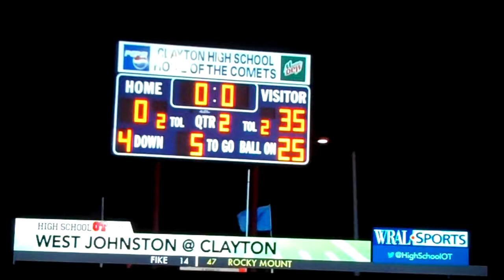WRAL FOOTBALL FRIDAY 2015 2016 Clayton Comets 2017 Corinth Holders High School Pirates football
2015: Sophomore Quarterback Landen Leiser is wearing the #12 on Varsity in a royal blue and/or white jersey.  In 2015 he passed for 21 TD's and rushed for 1 TD.  The Clayton Comets compete in the NC 4-A Greater Neuse Conference.  Landen stands about 6'3 & weighs 190 pounds for the high school football team based in Clayton, North Carolina.  The Comets are coached by Randy Pinkowski, Anthony Barber, Allen West, Marc Rogers, Steve Moats, Ricky Bucklin, Darren Banks & Corey Blackmon.
2016: Junior Quarterback Landen Leiser is wearing the #12 on Varsity in a royal blue and/or white jersey.  In 2015 he passed for 21 TD's and rushed for 1 TD.  The Clayton Comets compete in the NC 4-A Greater Neuse Conference.  Landen stands about 6'3 & weighs 190 pounds for the high school football team based in Clayton, North Carolina.  The Comets are coached by Hunter Jenks, Steve Moats, Ricky Bucklin, Darren Banks, Marc Lakey, Brent Bailey, Aaron Fite, Adam Wall & Corey Blackmon.
2017:  Senior Quarterback Landen Leiser is wearing the #1 on Varsity in a black, purple and/or white jersey.  Prior to the 2017 season he has passed for 35 TD's and rushed for 1 TD.  The Corinth Holders Pirates compete in the tough Northern Athletic Conference, which include last years 4A NCHSAA champions.  Landen stands about 6'3 & weighs 180 pounds for the high school football team based in Wendell, near Clayton, North Carolina.  The Pirates are coached by Bubba Williams, Stanley Monk, and Peter Clark, among others.

Catch videos of Landen's top plays on this channel throughout the season.  , or his Facebook & Twitter pages as well for more information.